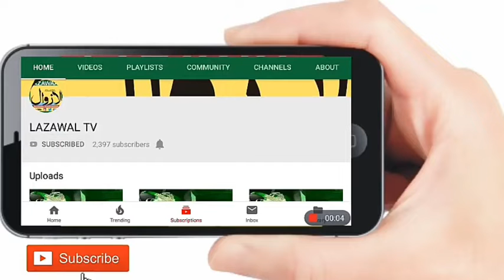لکھنوں ،کورونا وائرس سے موت کے بعد مسلمانوں کی لاش کو کس طرح تدفین کیا جائے گا ، کیا اُن کو کفن نصیب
لکھنوں ،کورونا وائرس سے موت کے بعد مسلمانوں کی لاش کو کس طرح تدفین کیا جائے گا ، کیا اُن کو کفن نصیب ہوگا یا نہیں ، نماز جنازہ ہو پائے گی یا نہیں:مولانا فرنگی محلی